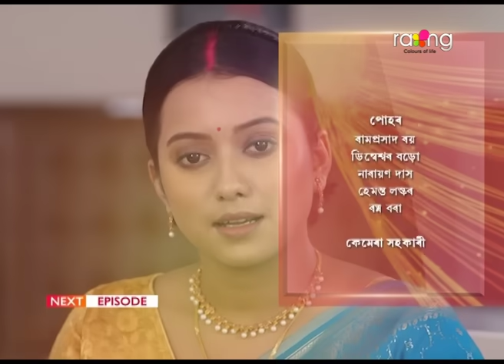Phut Gadhuli - ফুট গধূলি | 23rd September 2024 | Ep No 271